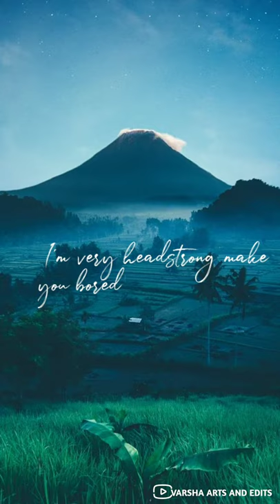My girlfriend is an aliean || gravity theme song english version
my girlfriend is an alien gravity song english version😍